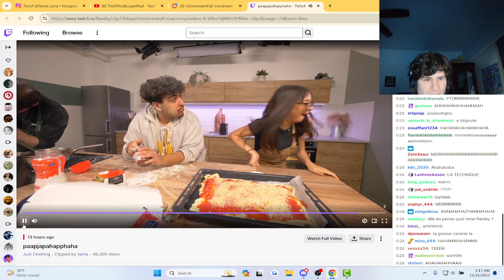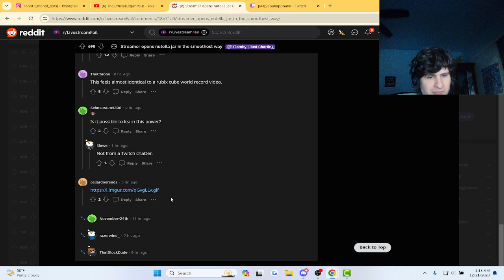Fanof reacts to "paapjapahapphaha" @flamby (via Twitch)